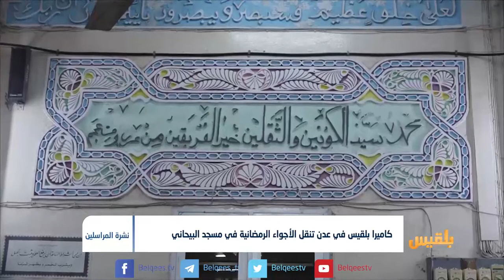كاميرا بلقيس في عدن تنقل الأجواء الرمضانية في مسجد البيحاني | تقرير: آدم الحسامي